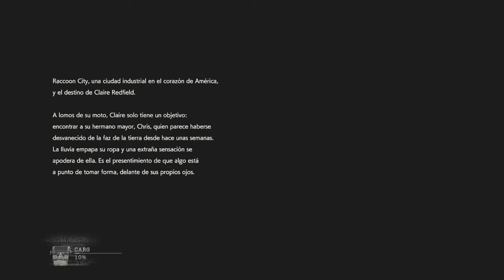Resident evil 2 Remake 2019